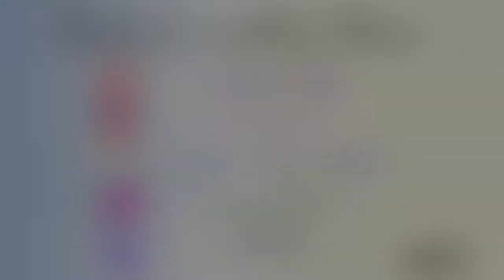Youtube Random Rant|Pat McGrath Moldy Lipstick|Youtube is hard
Welcome back, this video is just a random scatter brained rant on my feelings on being a YouTuber plus I review Pat McGrath lipsticks, one is Moldy- Can we say lipstick gate?